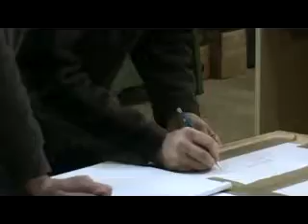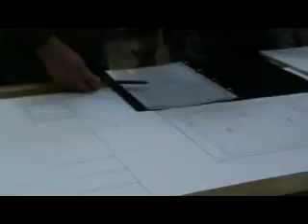Progetto C.A.I.R.O.C.S - Volpon - Damien à Cyril_x264.mp4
CAIROCS